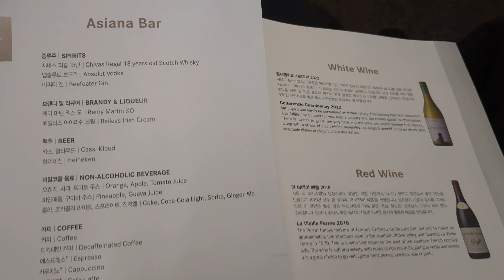アシアナ航空,福岡仁川,OZ135,ビジネスクラス,ASIANA AIRLINES,Fukuoka Seoul,C class